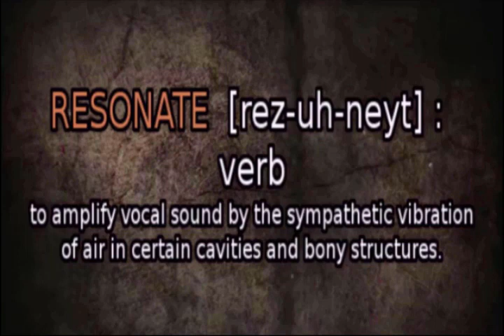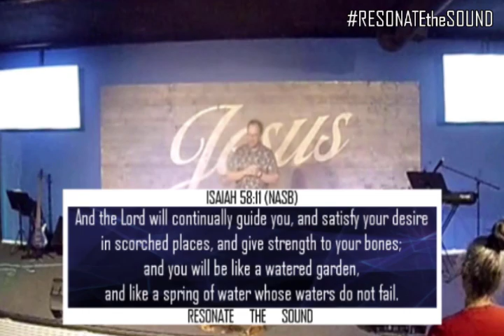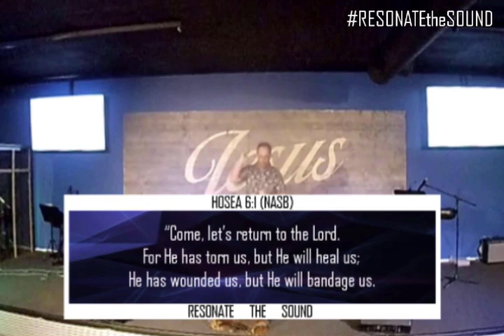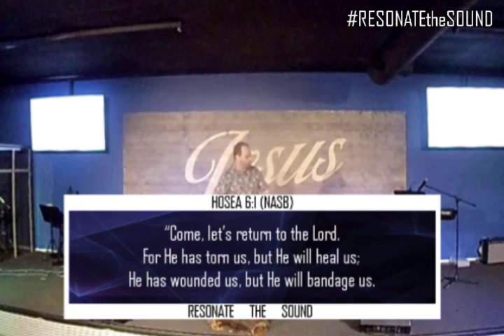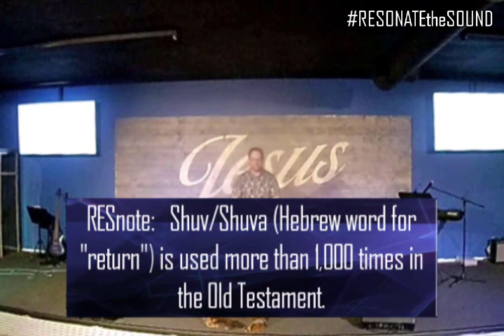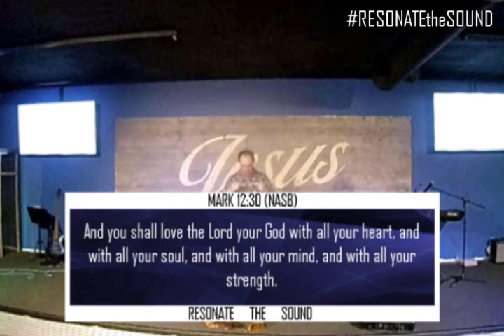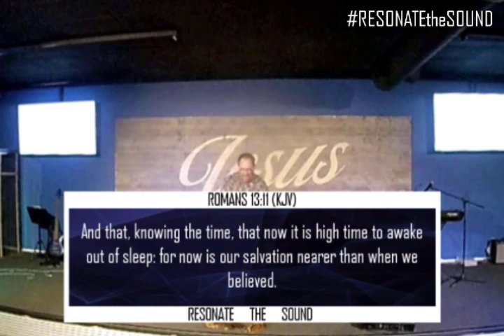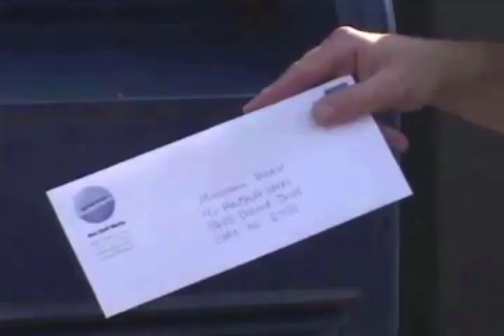RESONATE THE SOUND - March 9, 2023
HI EVERYONE & WELCOME to another great episode of RESONATE THE SOUND!
TONIGHT, on this EXTENDED episode, Resonate's Senior Lead Pastor Brian Adams dissects & breaks down the TRUE importance of a "Water Garden!" PLUS, we have a NEW RTS commercial that's fun, entertaining, & will give you a reason to come to Resonate LIVE! [YOU'RE GONNA NEED TO TAKE NOTES ON THIS ONE ALSO!]